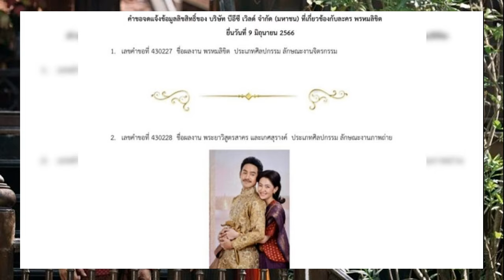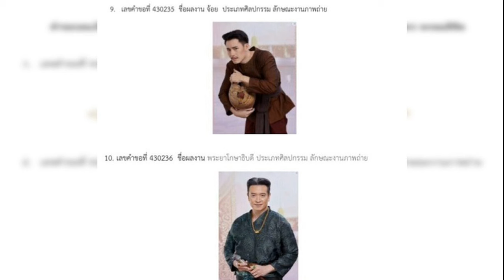ออเจ้าควรรู้! เปิดรายละเอียดลิขสิทธิ์ ‘พรหมลิขิต’ หากละเมิดต้องเสียค่าปรับเท่าไหร่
ออเจ้าควรรู้! กรมทรัพย์สินทางปัญญาเปิดรายละเอียดลิขสิทธิ์ละคร ‘พรหมลิขิต’ หากละเมิดต้องเสียค่าปรับเท่าไหร่?

จากกรณีการนำเสนอข่าวว่า ละคร “พรหมลิขิต” มีการจดลิขสิทธิ์ครอบคลุมตั้งแต่ตัวคาแร็กเตอร์ คอสตูม รวมถึงประโยคในเรื่องไว้ สำหรับผู้ที่คำจะนำไปทำประโยชน์เชิงธุรกิจนั้น ล่าสุดทางกรมทรัพย์สินทางปัญญา ให้ข้อมูลเรื่องนี้ว่า
ประเด็นลิขสิทธิ์ที่เกี่ยวกับละครพรหมลิขิต

1. ผลงานลิขสิทธิ์ที่ได้ยื่นแจ้งข้อมูลไว้กับกรมทรัพย์สินทางปัญญา
บริษัท บีอีซี เวิลด์ จำกัด (มหาชน) ได้ยื่นแจ้งข้อมูลลิขสิทธ์ที่เกี่ยวข้องกับภาพยนตร์เรื่อง พรหมลิขิต ไว้กับกรมทรัพย์สินทางปัญญา จำนวน 16 ผลงาน ได้แก่ จิตรกรรม 1 ผลงาน และภาพถ่าย 15 ผลงาน
2. ประเด็นที่เป็นที่สนใจจากกรณีดังกล่าว

2.1 คอสตูม ประโยคฮิต คาแรกเตอร์ของตัวละคร การแต่งกายด้วยชุดไทย คำพูดจาแบบในละคร ได้รับความคุ้มครองลิขสิทธิ์หรือไม่?

–เนื่องจากงานลิขสิทธิ์จะต้องเป็นงานสร้างสรรค์ตามประเภทที่กฎหมายกำหนด ซึ่งไม่รวมถึงคอสตูม เสื้อผ้าเครื่องแต่งกายของตัวละคร ประโยคฮิตของละคร คาแรกเตอร์ของตัวละคร การแต่งกายด้วยชุดไทย คำพูดจาแบบในละคร ดังนั้น งานดังกล่าวจึงไม่ได้รับการคุ้มครองตามกฎหมาย ทุกคนสามารถนำไปใช้ประโยชน์ได้อย่างอิสระ สามารถพูดประโยคฮิต หรือแต่งตัวด้วยชุดไทยเหมือนในละครได้ตามปกติ
-อย่างไรก็ดี สำหรับกรณีผลงานสร้างสรรค์ที่อยู่ในขอบเขตของงาน 9* ประเภทที่กฎหมายให้การคุ้มครอง เช่น บทภาพยนตร์ ตัวผลงานละคร ย่อมเป็นลิขสิทธิ์ของผู้สร้างสรรค์ และบุคคลอื่นไม่สามารถนำไปก๊อปปี้ ดัดแปลง หรือเผยแพร่ต่อ โดยที่เจ้าของลิขสิทธิ์ไม่อนุญาต
*งานที่กฎหมายกำหนดให้มีลิขสิทธิ์มี 9 ประเภท คือ งานวรรณกรรม นาฎกรรม ศิลปกรรม ดนตรีกรรม สิ่งบันทึกเสียง โสตทัศนวัสดุ ภาพยนตร์ งานแพร่เสียงแพร่ภาพ หรือ งานอื่นใดอันเป็นงานในแผนกวรรณคดี แผนกวิทยาศาสตร์ หรือแผนกศิลปะ
2.2 ผลงาน 16 รายการที่กรมทรัพย์สินทางปัญญารับแจ้งข้อมูลลิขสิทธิ์แล้ว ได้รับการคุ้มครองอย่างไร

-งานที่เข้าข่ายเป็นงานลิขสิทธิ์จะได้รับการคุ้มครองทันทีโดยอัตโนมัติ โดยไม่ต้องจดทะเบียนกับกรมทรัพย์สินทางปัญญา แต่บริการจดแจ้งข้อมูลลิขสิทธิ์ของกรมฯ เป็นเพียงการรวบรวมข้อมูลไว้ในฐานข้อมูลเพื่อประโยชน์ในเชิงพาณิชย์ บนพื้นฐานความสมัครใจเท่านั้น
– ผลงาน 16 รายการ และงานลิขสิทธิ์อื่น ๆ ของละครเรื่องพรหมลิขิต ได้รับการคุ้มครองตามกฎหมายลิขสิทธิ์ บุคคลอื่น ๆ ไม่มีสิทธินำไปก๊อปปี้ ดัดแปลง หรือเผยแพร่ต่อได้หากเจ้าของลิขสิทธิ์ไม่อนุญาต กล่าวคือ ไม่สามารถนำภาพถ่ายทั้ง 15 ภาพ ไปใช้ประโยชน์ หรือเผยแพร่บนสินค้า หรือบริการใด ๆ ได้
2.3 โทษของการละเมิดลิขสิทธิ์เป็นอย่างไร
-การละเมิดลิขสิทธิ์ที่ไม่ใช่เพื่อการค้า มีโทษปรับ 20,000-200,000 บาท

–การละเมิดลิขสิทธิ์เพื่อการค้า มีโทษปรับ 100,000-800,00 บาท หรือ จำคุก 6 เดือน – 4 ปี หรือทั้งจำทั้งปรับ
โดยในส่วนของ 16 ผลงานที่กรมทรัพย์สินทางปัญญาได้รับคําขอจดแจ้งข้อมูลลิขสิทธิ์ของ บริษัท บีอีซี เวิลด์ จํากัด (มหาชน) ที่เกี่ยวข้องกับละครพรหมลิขิตยื่นวันที่ 9 มิถุนายน 2566

-มี 1 ผลงาน ประเภทศิลปกรรม ลักษณะงานจิตรกรรม ชื่อผลงาน “พรหมลิขิต”

-มี 15 ผลงาน ประเภทศิลปกรรม ลักษณะงานภาพถ่าย ชื่อผลงาน พระยาวิสูตรสาคร และเกศสุรางค์, พุดตาน, พ่อเรือง, พ่อริด, พระนามณรงค์ และจันทร์วาด, แม่ตองกีมาร์, จมื่นศรีสรรักษ์, จ้อย, พระยาโกษาธิบดี, พระองค์เจ้าดํา, เพิ่ม, แม่แก้ว และแม่ปราง, หลวงชิดภูบาล (ยอร์ช ฟอลคอน), หมู่สง และ พระยาวิสูตรสาคร และเกศสุรางค์2
ขอบคุณที่มา มติชน